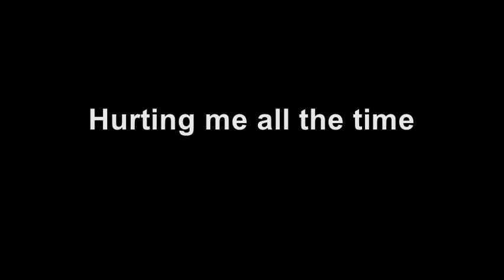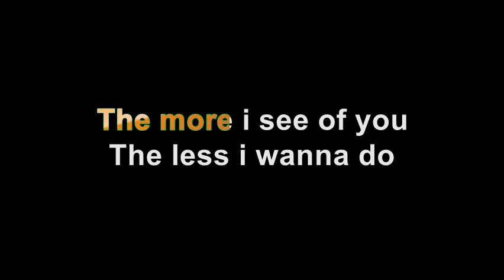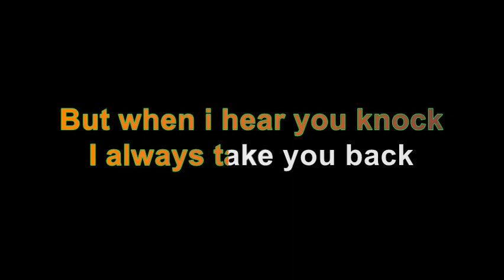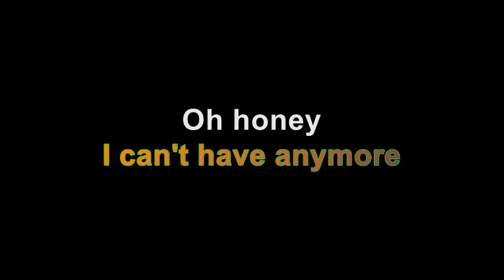Ruby Haunt - Honey - karaoke